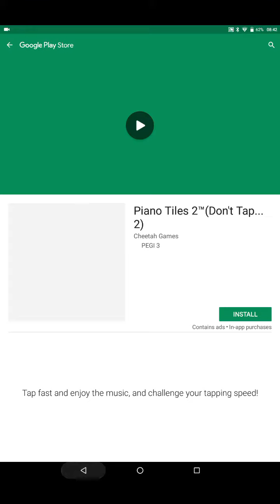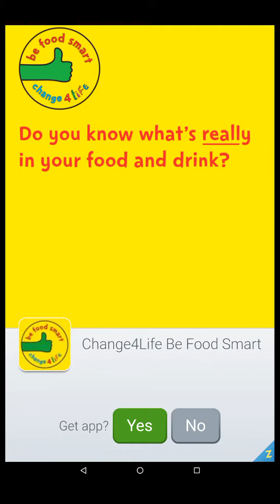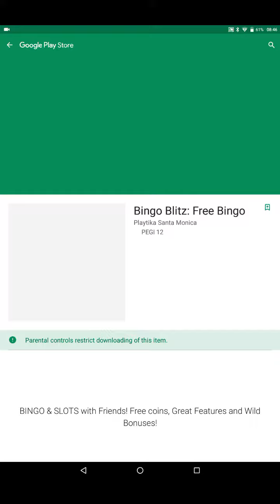100% on string.io